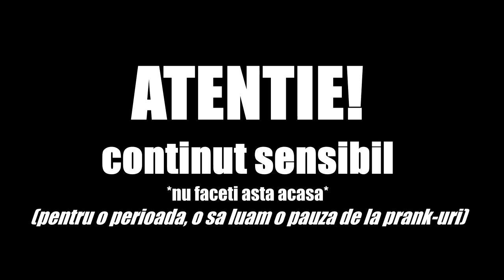NE-AM DESPĂRȚIT *prank mamei mele* (a plans rau de tot...)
🔥La 70.000 LIKES facem urmatorul PRANK sau PESTE mult TIMP🔥